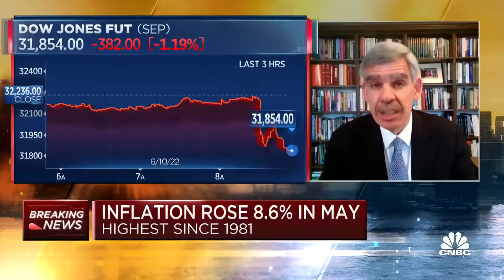Inflation hasn't peaked says Mohamed El Erian | Stocks Market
Source: CNBC